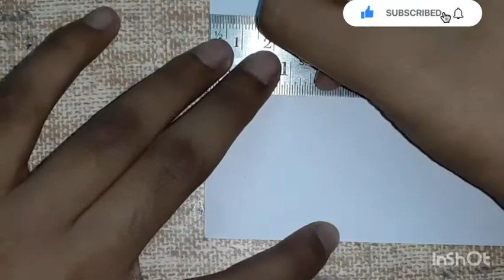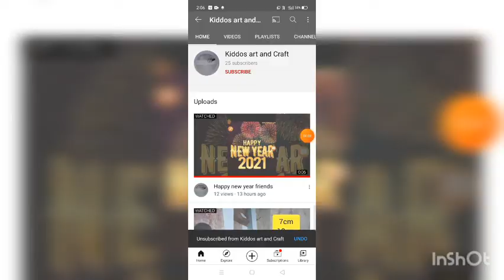Easy Diy pencil box making at home